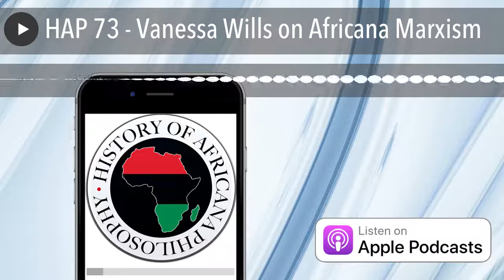HAP 73 - Vanessa Wills on Africana Marxism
Vanessa Wills speaks  to us about Marx and his Africana legacy, with a special focus on black women Marxists.